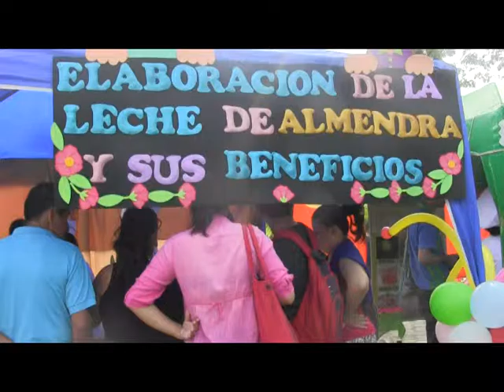Elaboración de leche de almendra y sus beneficios